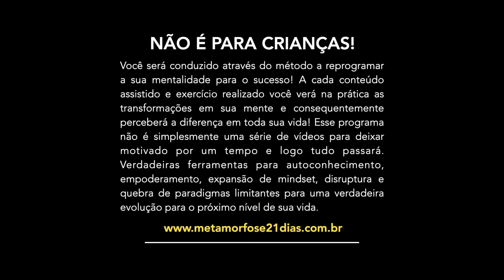O ÚLTIMO Vídeo sobre PROCRASTINAÇÃO que você PRECISARÁ assistir (Nando Pinheiro)